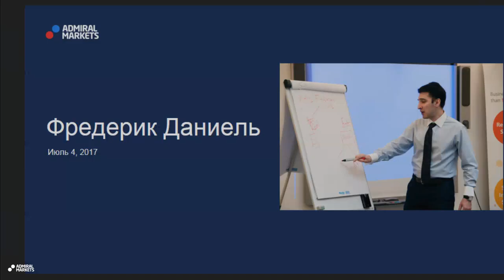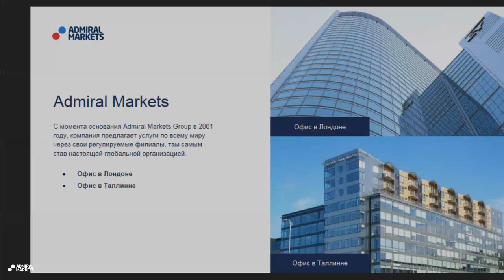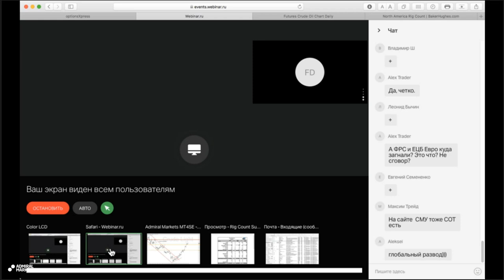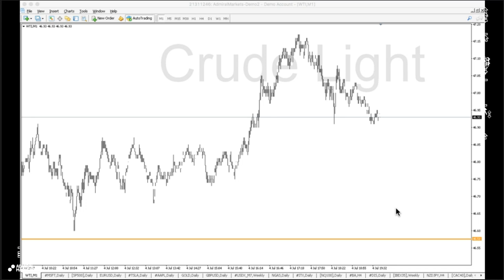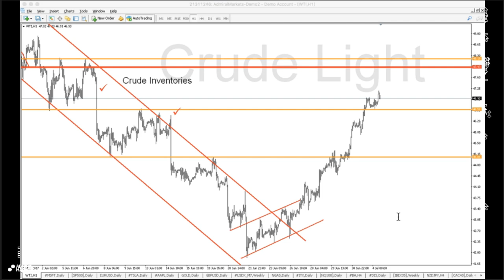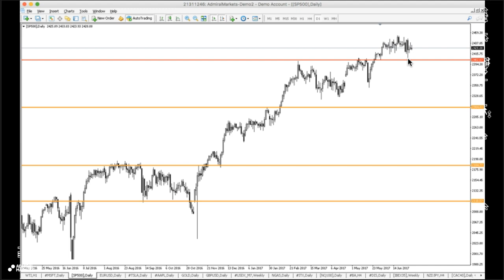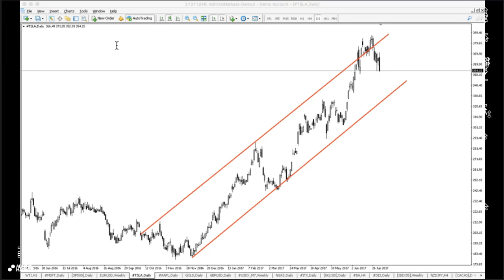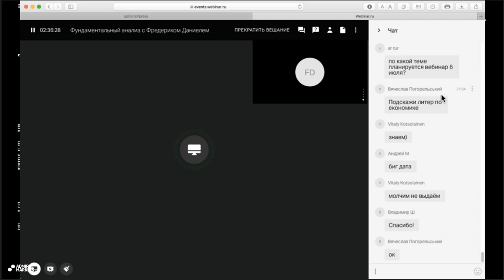Фундаментальный анализ с Фредериком Даниелем 4 июля 2017